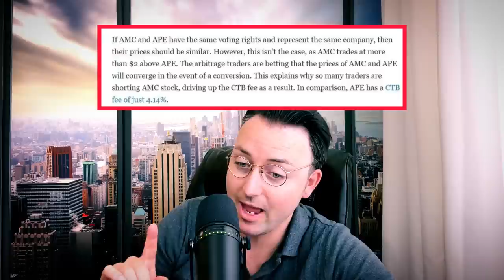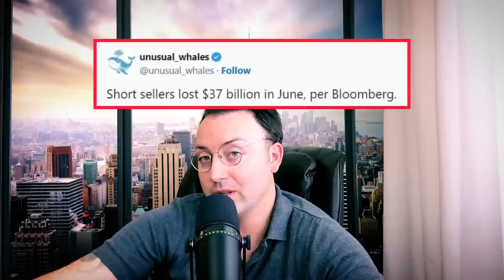AMC STOCK TODAY NEWS | GAMESTOP STOCK TODAY NEWS